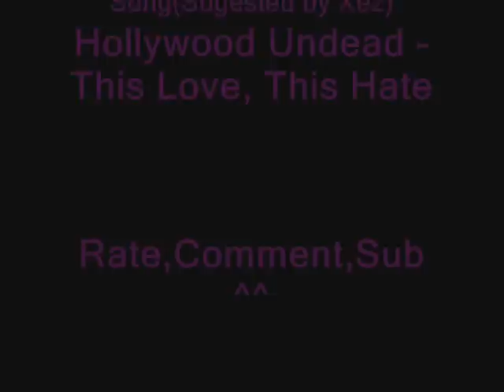[WoW Video] You're Epic !!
[EDIT] Thanks for the 1000+ views ^^

haii ^^ this is my 11th vid :) .. dedicated to my friends :) i love you guys !! and thx to much !! btw i am really sorry !! :( .. hope you'll like it :) and yeah rate,comment and sub:) it means a lot :) Sorry for the song swap :|